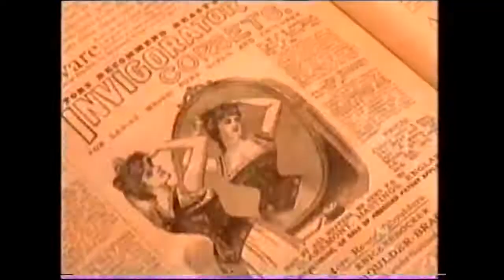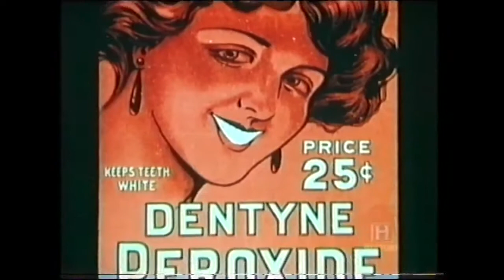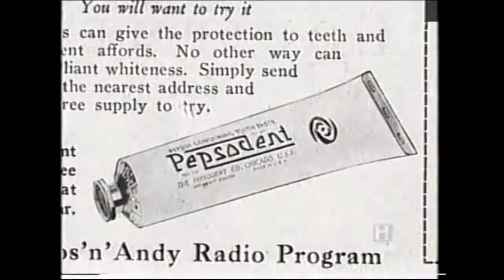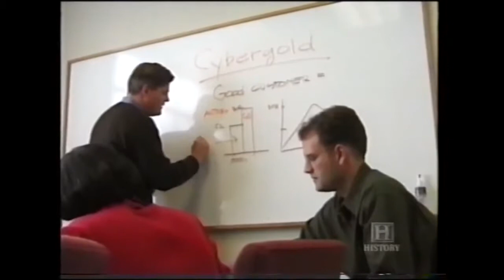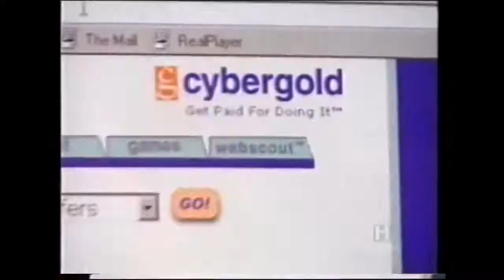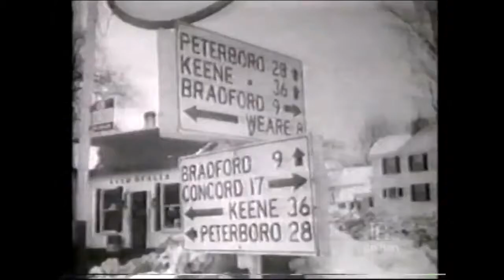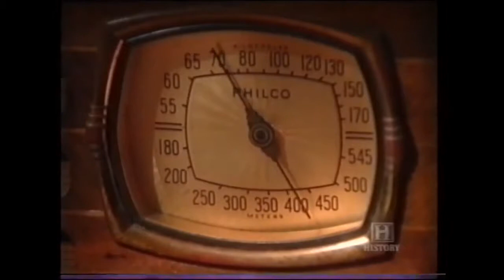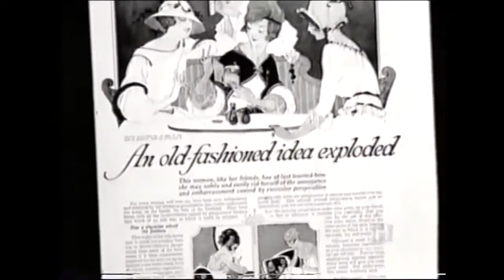Sell & Spin A History of Advertising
1999, Sell & Spin A History of Advertising. Documentary about how products, ideas and people have been sold over the years. The program traces the .

The history of mass advertising and the history of television are closely intertwined. Without advertising, television would have made no headway in countries .

The video above provides a 60-second, bird's-eye view of the evolution of the advertising industry, from ad agencies to brand-building to soap operas to .

LD Linguistiks - Sell & Spin A History of Advertising - LD Linguistiks KLASSvideoSoftware Social Media Advertising Services .